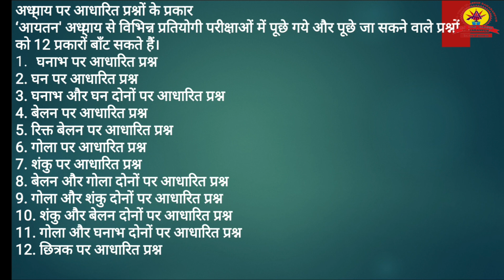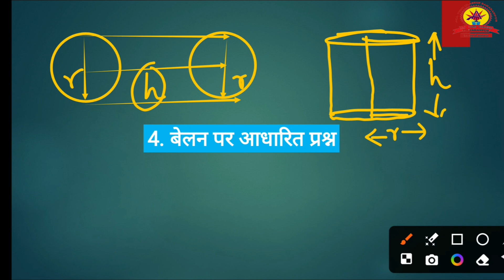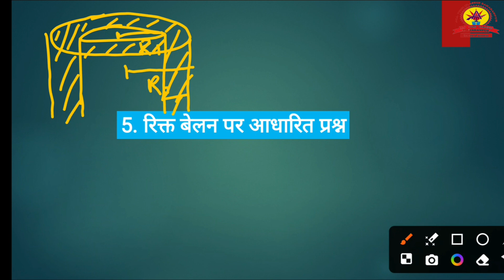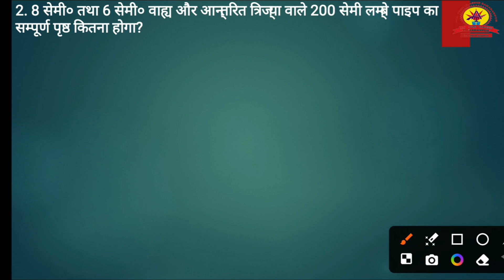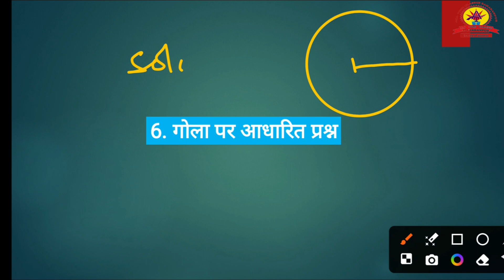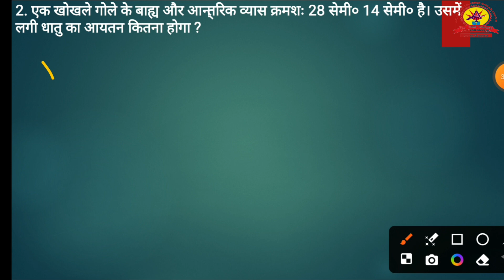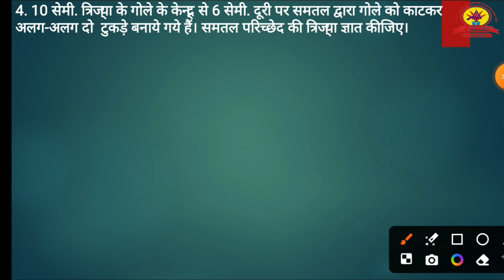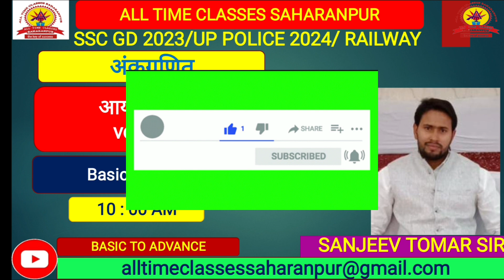volume_02|| क्षेत्रफल ||by Sanjeev Tomar sir:- सभी प्रतियोगिता परीक्षाओं के लिए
आयतन -02(Volume) by SANJEEV TOMAR Sir
क्षेत्रफल (Area) by SANJEEV TOMAR Sir
आयतन और क्षेत्रफल संजीव तोमर सर द्वारा
area and volume by SANJEEV TOMAR sir
आयतन और क्षेत्रफल (volume and area)by SANJEEV TOMAR Sir:- सभी प्रतियोगिता परीक्षाओं के लिये
area and volume related problems by SANJEEV TOMAR Sir
क्षेत्रफलऔरआयतन(area and volume)
areaandvolume के प्रश्न by SANJEEV TOMAR Sir
RAJISTHAN POLICE,
UPSSSC, UPPET,
STATE EXAM ,
area problems by SANJEEV TOMAR Sir
area problems tricks and shortcuts
area problems in telugu
area problems in definite integrals class 12
area problems in tamil
area problems quadratics
area problems gcse
area problems
area problem solving
area questions by SANJEEV TOMAR sir
area questions for competitive exams
area questions maths
area questions
area questions by sahil sir
area question answer
area questoes
area 2 quest giver blox fruits
shaded area questions
area based questions
area 3 quest giver blox fruits
triangle area
triangle area rahul deshwal
triangle area puzzle
triangle area trick
triangle area nc
triangle area formula
triangle area
2d questions by SANJEEV TOMAR Sir
2d questions
2d questions practice
2d questions in hindi
2d questions neet
2d question number 25
2d question number 19
2d question number 26
2d question number 10
2d question number 15
2d question number 9
Area realated by SANJEEV TOMAR Sir
area related to circles class 10 exercise 12.2
area related to circles class 10 one shot
area related to circles class 10 exercise 12.1
area related to circles class 10 introduction
area related to circles class 10 important questions
area related to circles class 10
area rakesh yadav sir
area rakesh yadav
area rakesh sir
area and volume rakesh yadav
area and volume
area and volume tnpsc in tamil
area and volume aptitude tricks
area and volume class 10
area and volume formula
area and volume by aditya ranjan sir
area and volume engineering mathematics
area and volume model
आयतन और क्षेत्रफल
आयतन और क्षेत्रफल में अंतर
क्षेत्रफल संजीव तोमर सर द्वारा
क्षेत्रफल और परिमाप
क्षेत्रफल और आयतन पर आधारित प्रश्न प्रतिशत
क्षेत्रफल और आयतन पर आधारित प्रश्न
क्षेत्रफल और आयतन के सूत्र
क्षेत्रफल और परिमाप में क्या अंतर है
क्षेत्रफल और आयतन में अंतर
क्षेत्रफल और परिमाप कैसे निकालते हैं
क्षेत्रफल और परिमाप का सूत्र
क्षेत्रफल और आयतन के